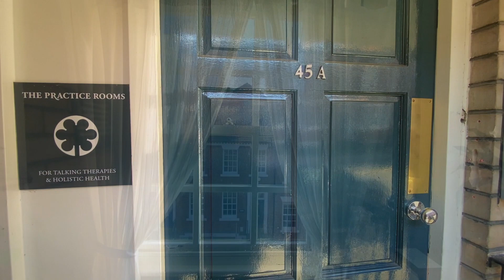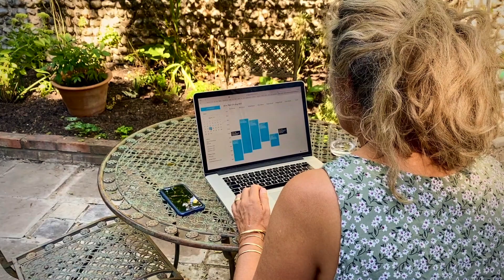the practice rooms..Leeds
a walk around our Leeds centre, and its surrounding area.